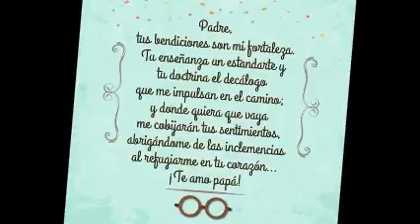5TO GRADO CAMILA CASTILLO